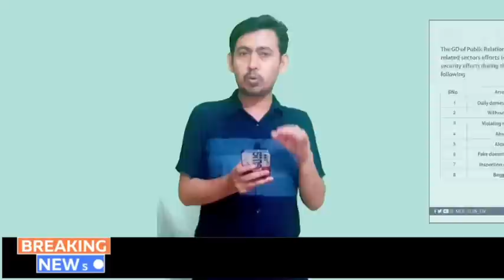যে কারনে বৈধ প্রবাসী আটক করে কুয়েত জেনে নিন?।কুয়েত আজকের খবর।অভিযানে আটক ২৩ হাজার প্রবাসীকে বহিষ্কার